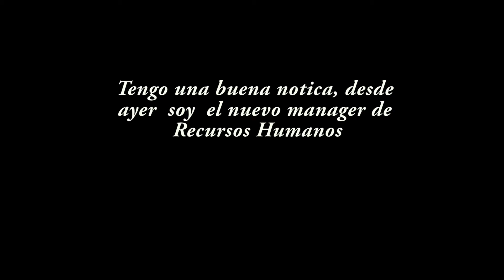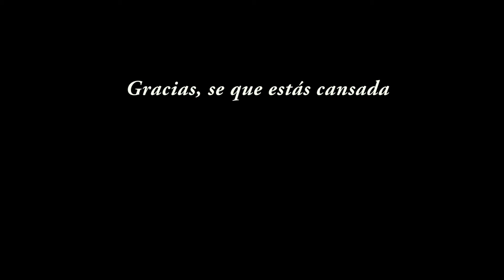La Cena RuoTzu Wang